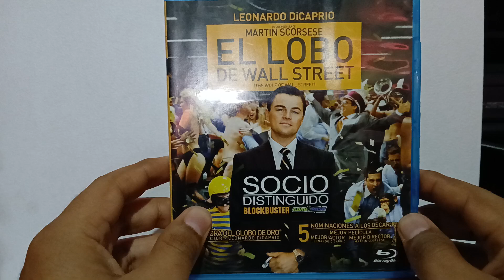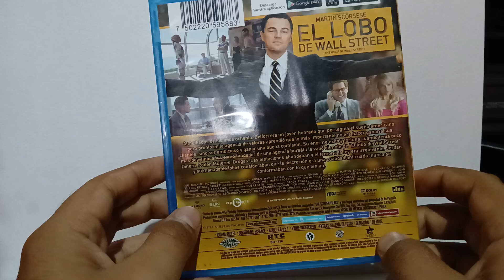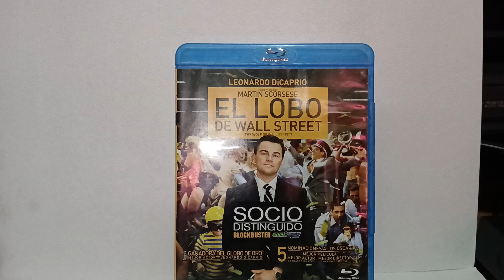El Lobo de Wall Street